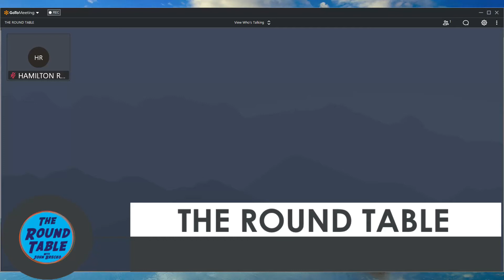THE ROUND TABLE 3 24 2020 05 May 2020 07 53 02 PM